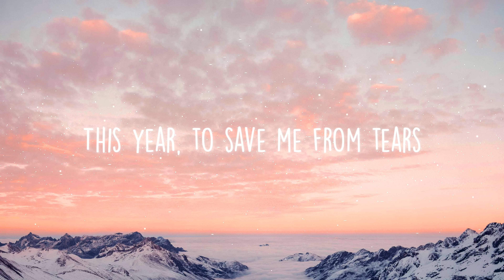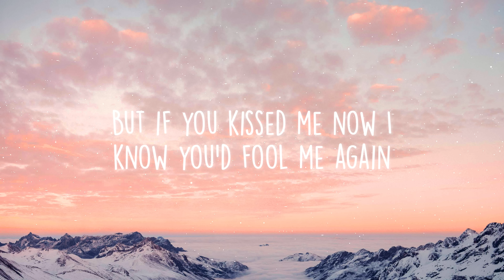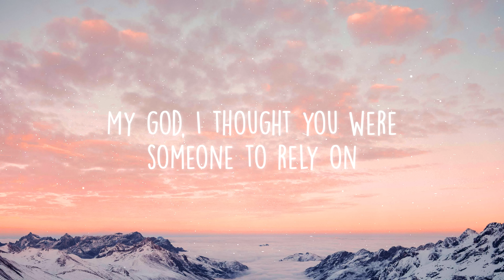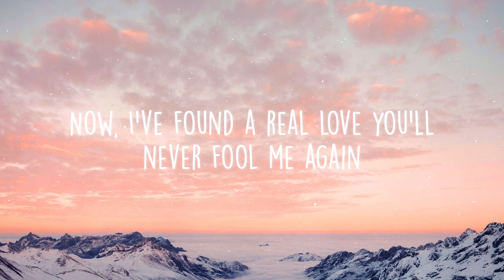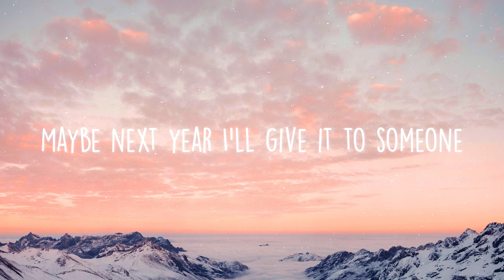Wham! - Last Christmas (Lyrics)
🎤 Lyrics: Wham! - Last Christmas

[Intro]
Ah, aha
Ooh, ohh
Ohh

[Verse 4]
Special...

La, la
La, la, la, la, la
La, la